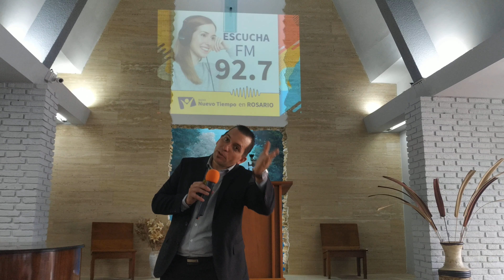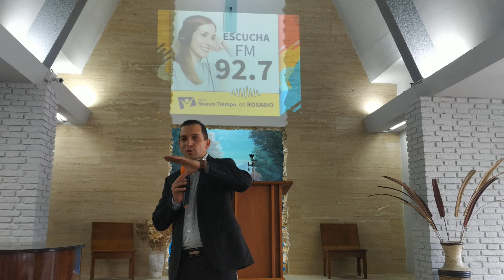Qué es Comunicación? - Pablo Ferrero